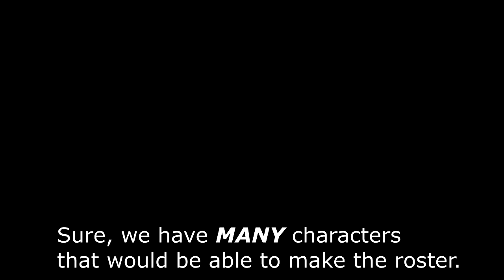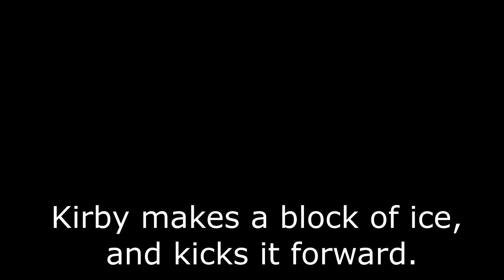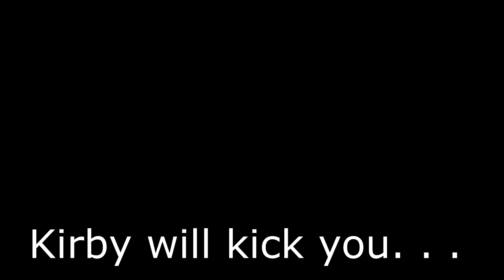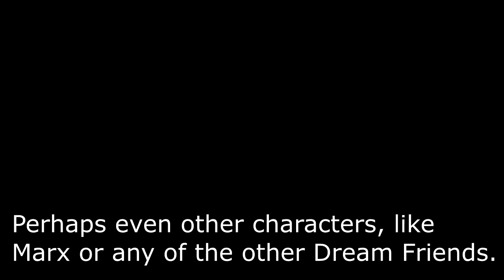What if Ice Kirby had a Smash Moveset?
A what if scenario that puts Ice Kirby, into Super Smash brothers as a clone / echo of sorts.